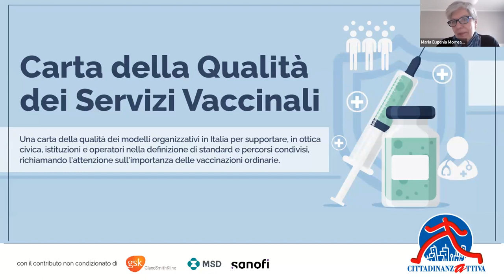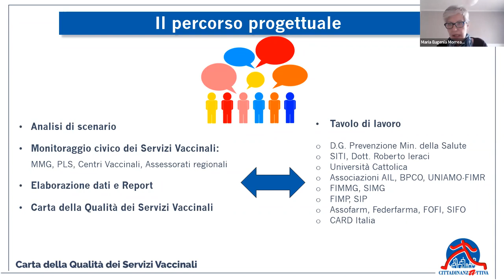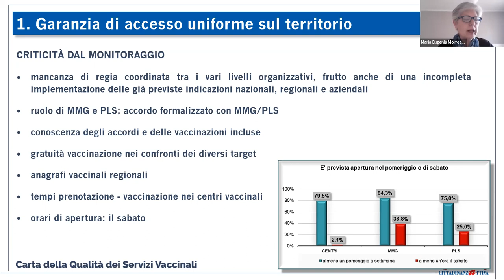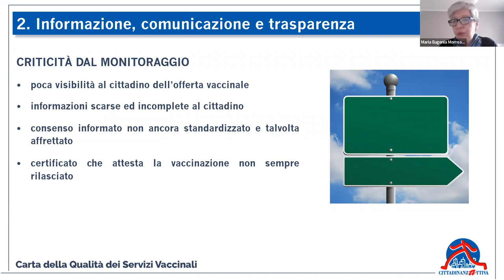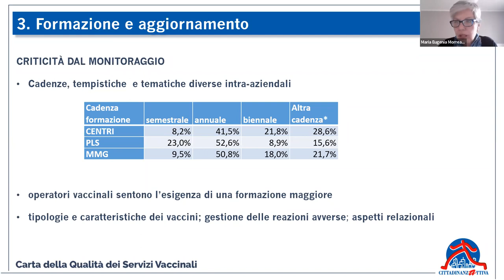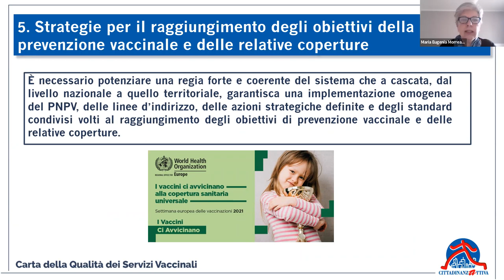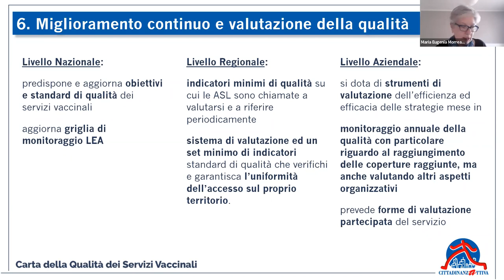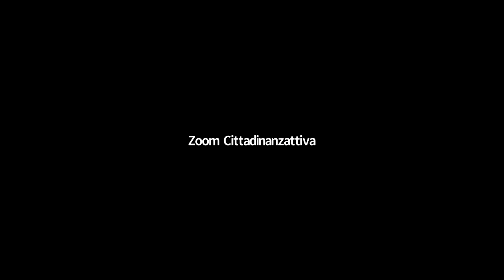Carta della Qualità dei servizi vaccinali - evento finale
Presentata la Carta della Qualità dei Servizi Vaccinali che Cittadinanzattiva ha redatto e pensato come strumento per incentivare nuovi modelli organizzativi, e facilitare l’accesso da parte dei cittadini alle vaccinazioni di routine, al fine di raggiungere le coperture vaccinali, soprattutto per quelle raccomandate, a seconda delle fasce di età.

La Carta fa seguito al Monitoraggio civico dei servizi vaccinali, svoltosi tra settembre e novembre 2021, che ha coinvolto assessorati regionali alla sanità, centri vaccinali, medici di famiglia e pediatri di libera scelta. Il progetto, realizzato d grazie al prezioso supporto di un tavolo di lavoro multistakeholder, ha permesso di individuare gli aspetti del percorso vaccinale che necessitano prioritariamente di interventi organizzativi e tecnologici per rispondere in modo ottimale alle esigenze dei pazienti. Punto di partenza del nostro lavoro sono i 14 diritti della Carta europea dei diritti del malato, ed in particolare il primo: il diritto alla prevenzione. Con la collaborazione del Tavolo si è provveduto ad individuare quegli elementi di qualità che possano contribuire a migliorare e innovare l’organizzazione dei Servizi vaccinali, condividendo idee, buone pratiche già in essere, esperienze e bisogni di tutti gli attori coinvolti. Da questo lavoro partecipato e proficuo è nata la Carta della qualità dei Servizi Vaccinali. Dati e informazioni qui